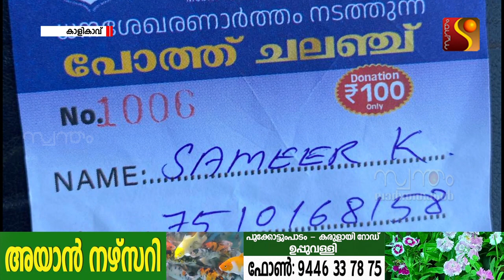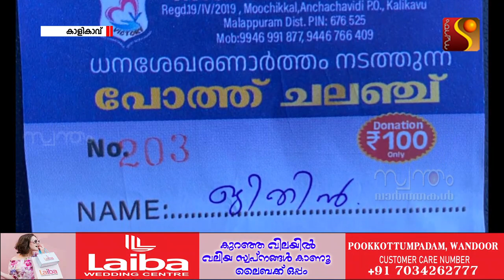അഞ്ചച്ചവിടി മൂച്ചിക്കല്‍ വിക്ടറി ചാരിറ്റബിള്‍ ട്രസ്റ്റിന്റെ ധന ശേഖരണാര്‍ത്ഥം വ്യത്യസ്തമായ സമ്മാന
അഞ്ചച്ചവിടി മൂച്ചിക്കല്‍ വിക്ടറി ചാരിറ്റബിള്‍ ട്രസ്റ്റിന്റെ ധന ശേഖരണാര്‍ത്ഥം വ്യത്യസ്തമായ  സമ്മാന പദ്ധതികളുടെ നറുക്കെടുപ്പ് സംഘടിപ്പിച്ചു.